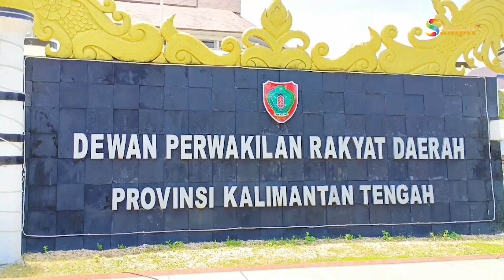KETUA DPRD KALTENG WIYATNO PIMPIN RAPAT PARIPURNA KE 8 MASA PERSIDANGAN III TAHUN SIDANG 2023